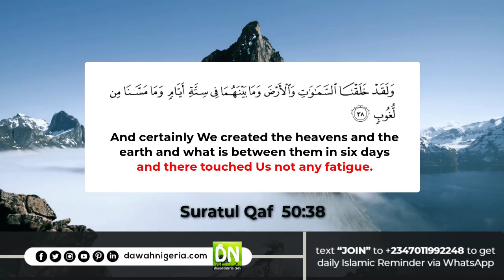Suratul Qaf 50:38